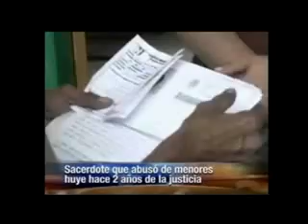NIÑO COLOMBIANO TENDRÁ QUE SER OPERADO TRAS SER ABUSADO POR CURA PEDÓFILO